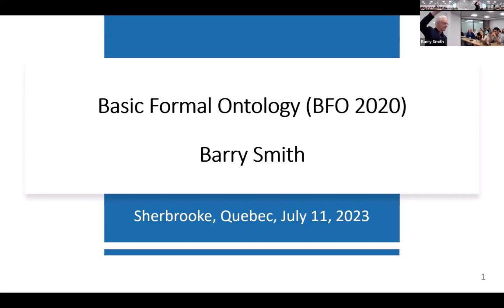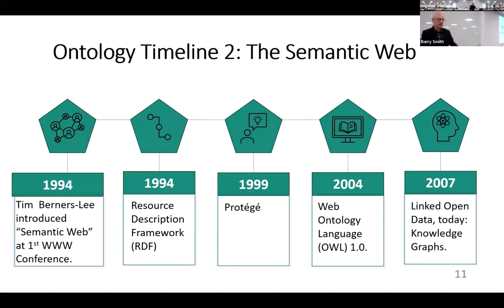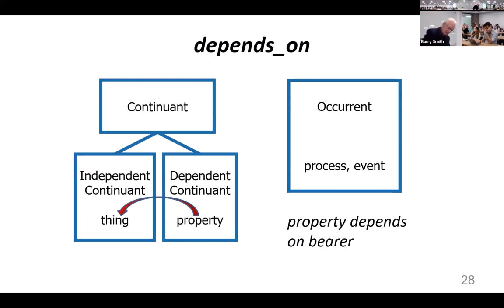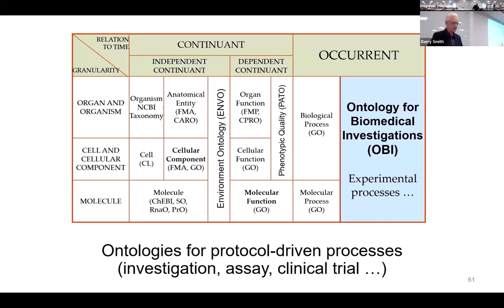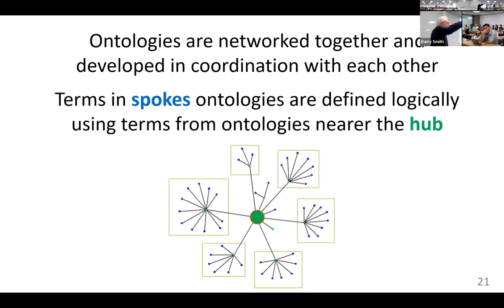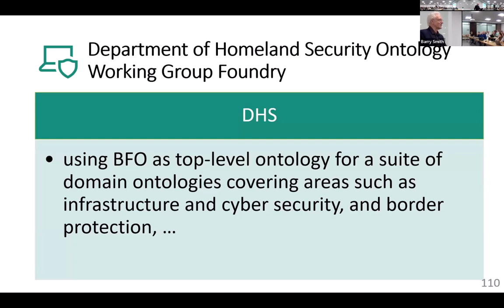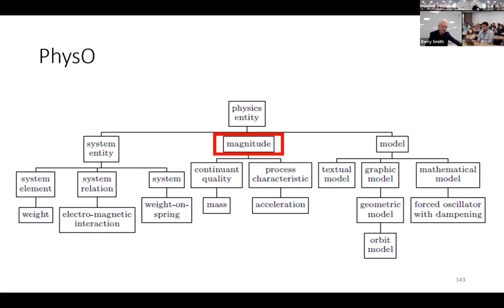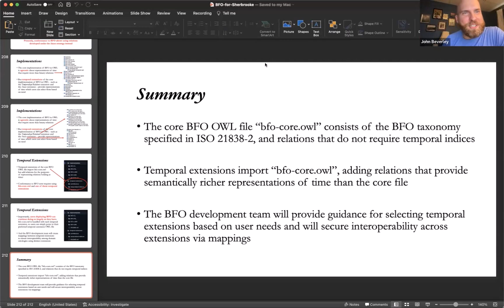Basic Formal Ontology (BFO), July 2023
An introduction to Basic Formal Ontology (BFO), providing a broad outline of the content of BFO, of its status as a realist ontology, and of the reasons for selecting BFO as top-level ontology.